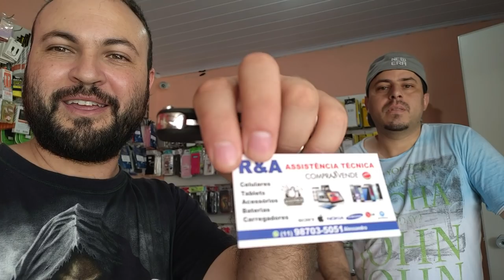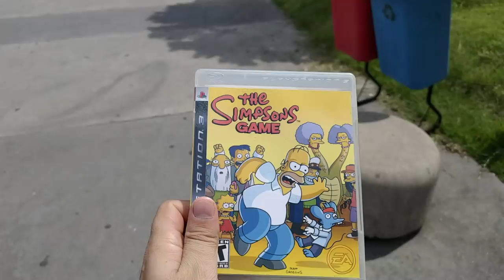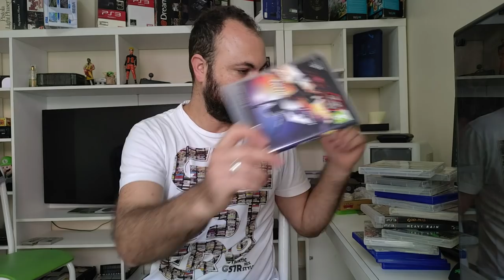Ps3 com defeito, Caçada Gamer